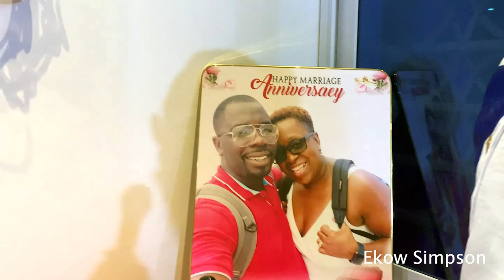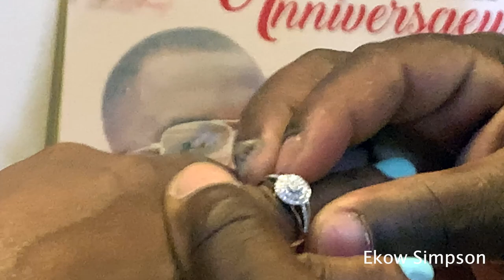Caribbean Couple's Marriage Anniversary in Asebu, Moy's House